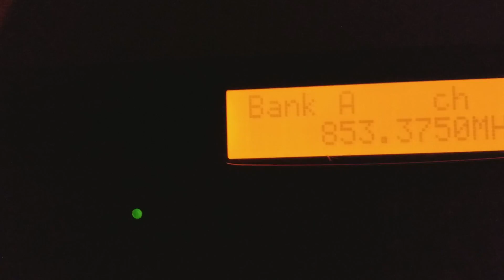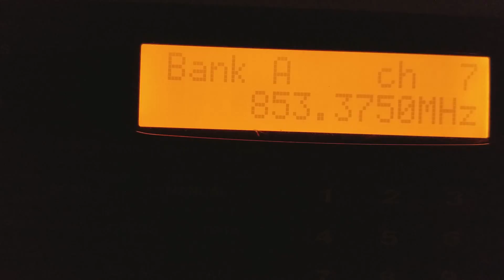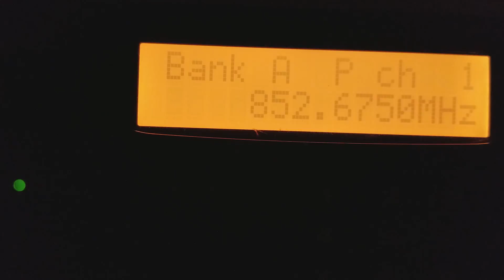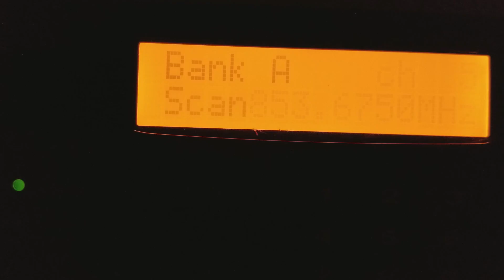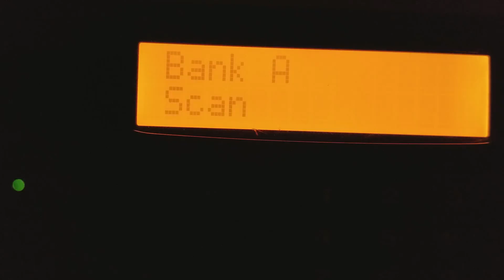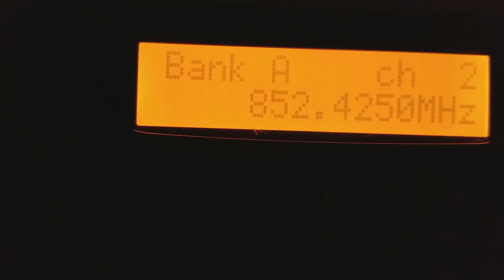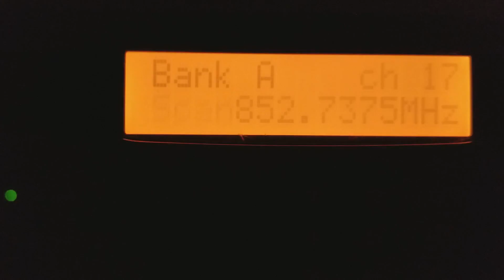#11 - LISTEN TO POLICE SCANNER - LONG ISLAND NEW YORK